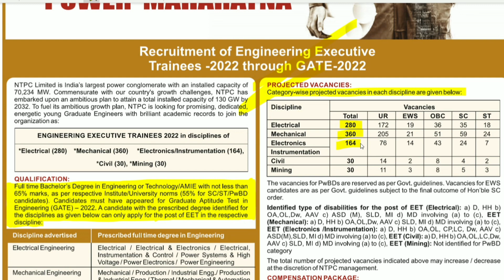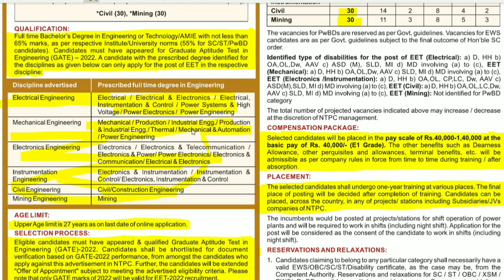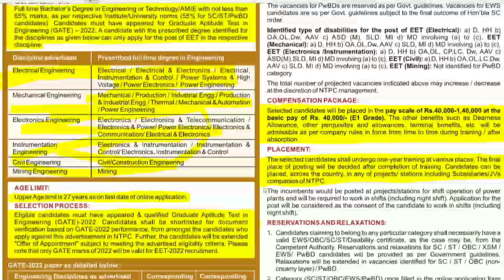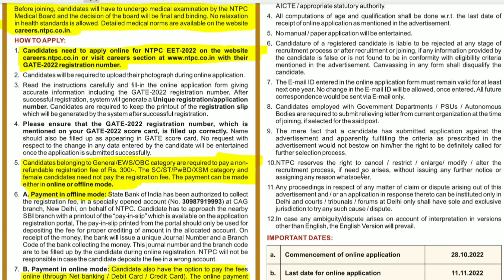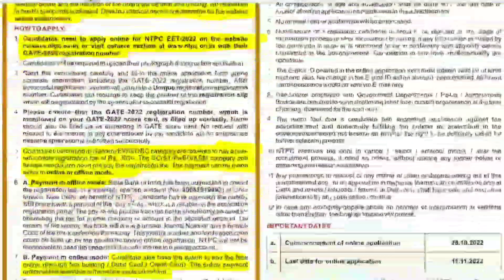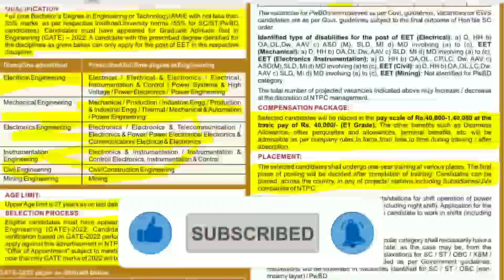NTPC Recruitment Through Gate 2022 | Package 16 Lakh | Fresher Eligible | PSU Job | Latest Jobs 2022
National Thermal Power Corporation (NTPC) will fill vacant Engineering Executive Trainee (EET) posts. The recruitment will be done through GATE 2022 Scores. NTPC will recruit 864 candidates for various disciplines, including Electrical, Mechanical, Electronics, Instrumentation, Civil and Mining, in the pay scale of Rs. 40,000/- to Rs. 1,40,000/- (E1 Grade).

Timetable:-
0:29- Designation.
0:36- Vacancies.
0:59- Educational Qualification.
1:55- Selection Procedure.
2:24- Salary.
2:46- Job Location.
3:05- Important Instruction.
3:43- How to Apply.
3:56- Application Fees.
4:26- Important Dates.

NTPC Recruitment Through Gate 2022
NTPC Recruitment 2022 Through Gate
NTPC Jobs Vacancy 2022
PSU Recruitment Through Gate 2022
PSU Jobs Through Gate 2022
Jobs Through Gate 2022
NTPC New Recruitment 2022
NTPC Recruitment 2022 Apply Online
psu without gate 2022
psu without gate 2022 civil engineering
psu jobs 2022
psu without gate for mechanical engineering
psu without gate 2022 cse
psu recruitment without gate 2022
NTPC Recruitment 2022 Eligibility
NTPC Engineer Executive Trainee Recruitment 2022
NTPC Executive Trainee Vacancy 2022
National Thermal Power Corporation Limited
National Thermal Power Corporation Recruitment 2022
NTPC EET Recruitment 2022
NTPC ET Recruitment 2022
NTPC Executive Trainee Notification 2022
JE civil vacancy 2022
JE civil recruitment 2022
JE civil new vacancy 2022
JE electrical vacancy 2022
JE electrical recruitment 2022
JE electrical new vacancy 2022
Mechanical Engineering Jobs Vacancy 2022
Civil Engineering Jobs 2022
Civil Engineering Jobs Vacancy 2022
Electrical Engineering Jobs 2022
Electrical Engineering Jobs Vacancy 2022